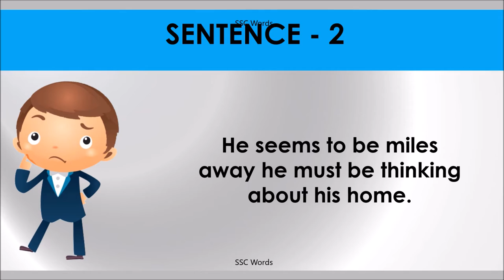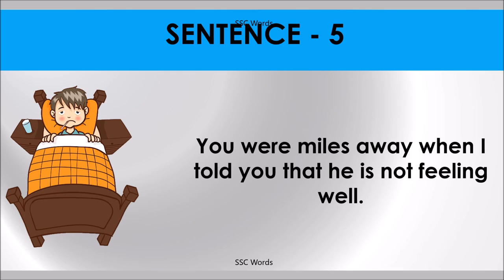MILES AWAY Idiom 220 # Meaning and five sentences # SSC Words